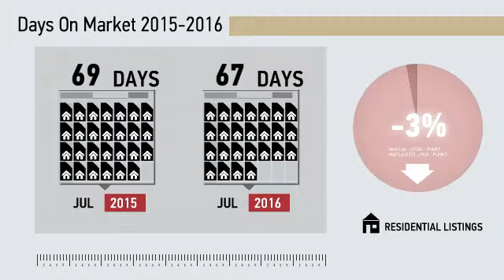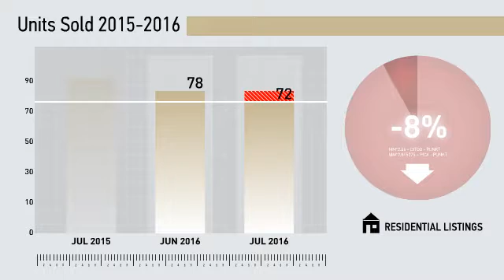Milford Single Family,CT, Real Estate Market Update from Higgins Group,August, 2016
Higgins Group Video Update recapping market activity within Milford Single Family, CT, during the month of August, 2016